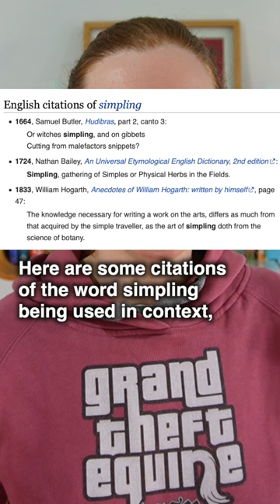A ✨Wholesome✨ Alternative to Simping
Look, I completely forgot what I was supposed to be doing, but I learned two new words which are due a revival.